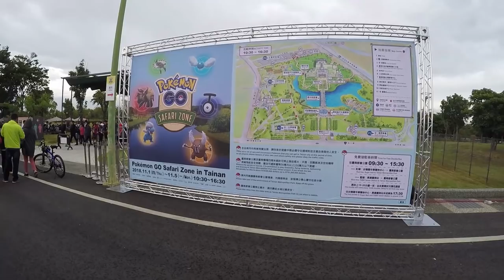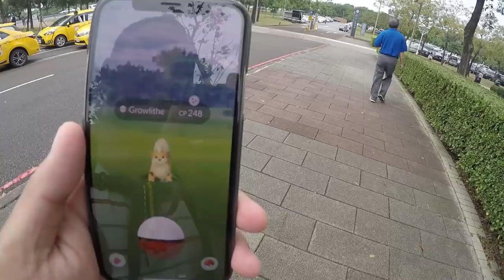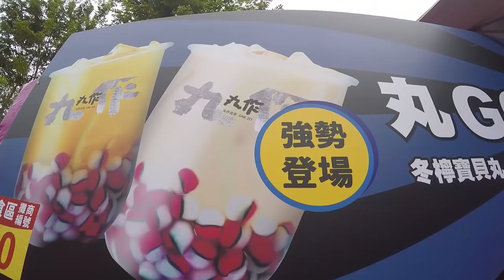POKEMON GO - TAINAN SAFARI ZONE - DAY 1 - LOST ALASKAN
Day one of the awesome safari zone here in Tainan!  Lots of fun weather and fun people all over the place.  Lines for Pikachu visors and probably the best food court of all events!